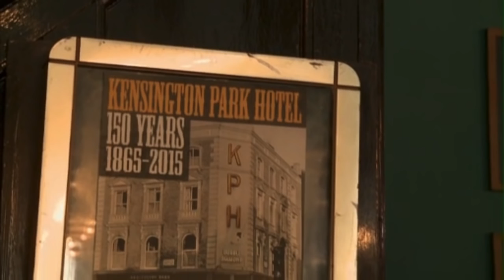KPH ITV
This video is about KPH ITV